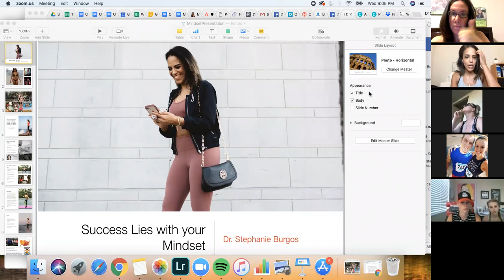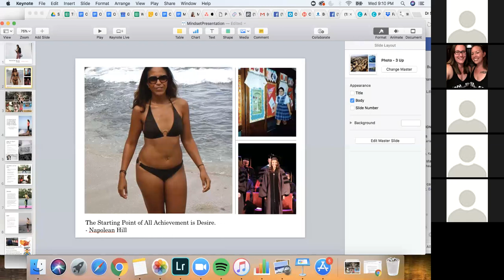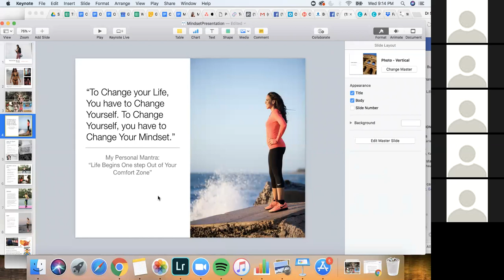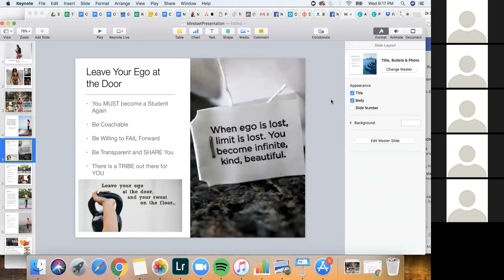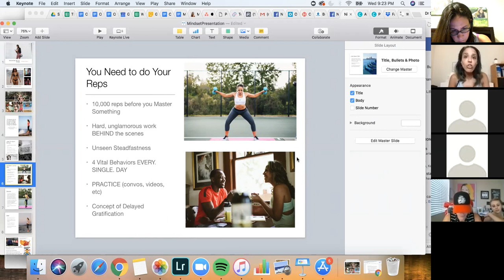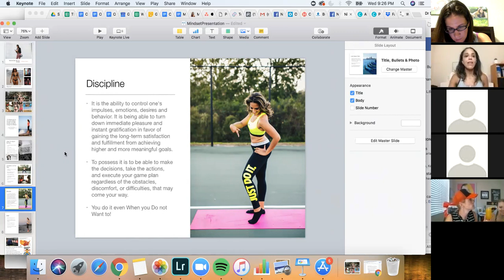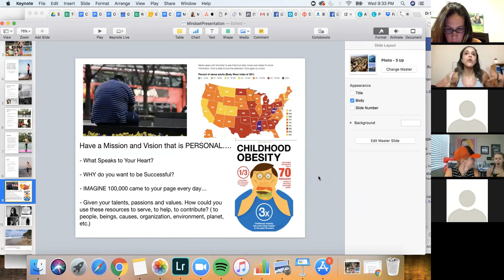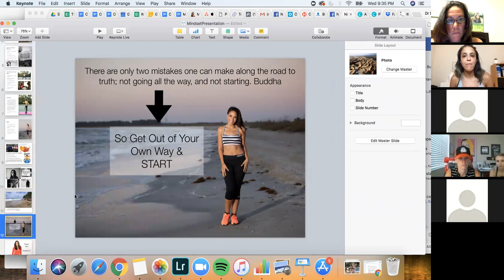Mindset Matters with Dr. Stephanie Burgos